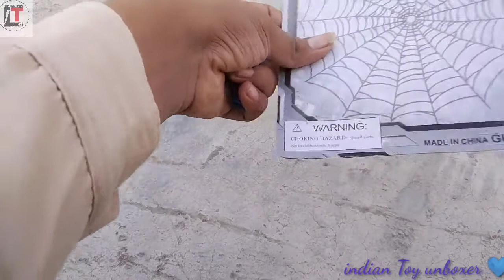||Spider-Man🕸️🕷️ gun and auto disc 🔫 unboxing|| indian Toy unboxer 💙 ll